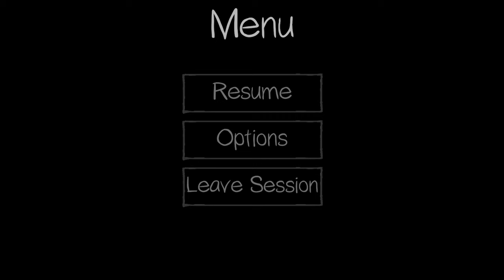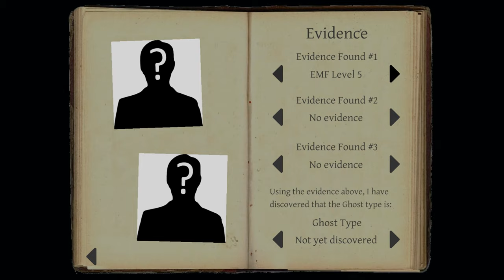Richard Wilson, where are you? - Phasmophobia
Sirletsons on their first ghost hunting mission. This time: a haunted farmhouse with an aggressive inhabitant named 'Richard Wilson'.